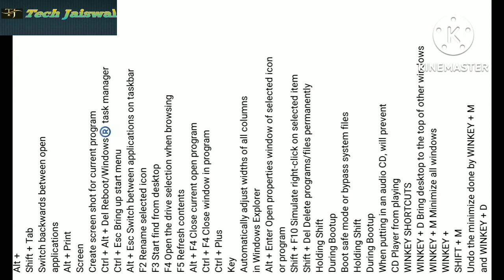computer Shortcuts key use Karna Shikhe कंप्यूटर की शार्टकट बटन की जानकारी 2022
computer Shortcuts key use Karna Shikhe कंप्यूटर की शार्टकट बटन की जानकारी कंप्यूटर बेसिक जानकारी usefull key to computer help short key computer